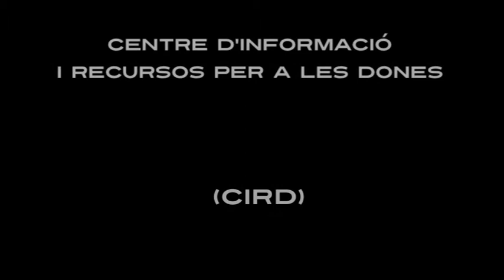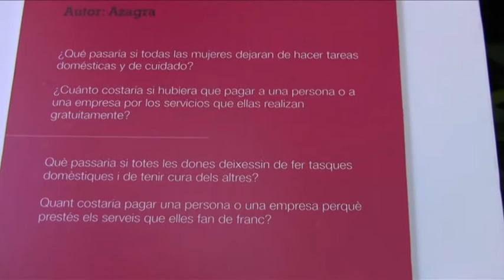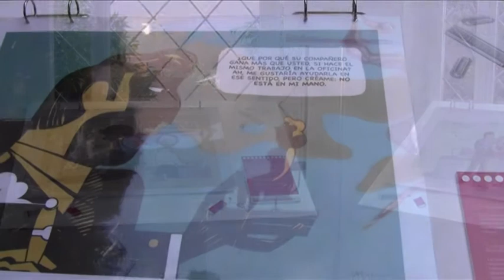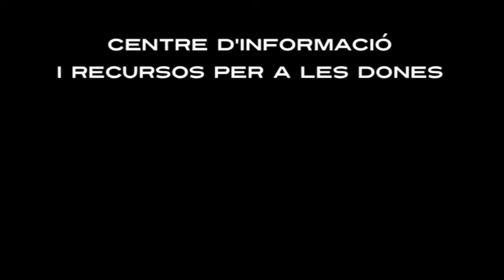Presentació de l'exposició "Et correspon, ens correspon"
Exposició sobre coresponsabilitat entre dones i homes